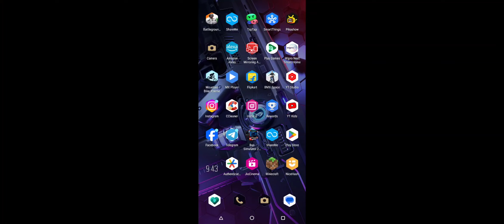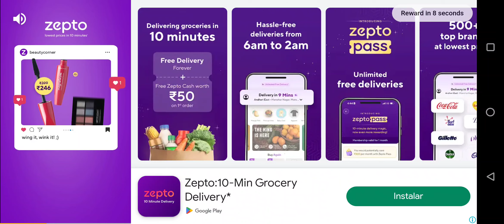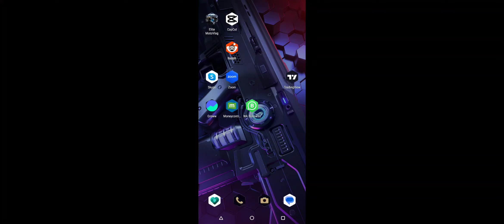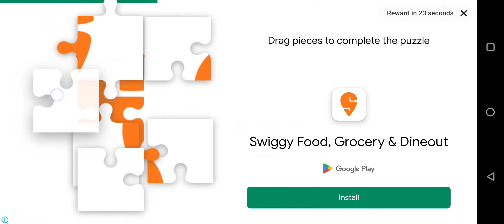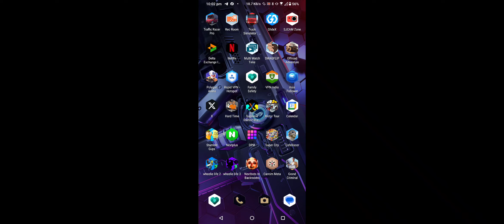HulKMizzY GaMinG MINECRAFT MOBILE LIVE STREAM💓Road to 10K 💓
HulKMizzY GaMinG 💓 Road to 10K Followers.😍💓
Anyone can ping me for a play .👍
This is the YouTube official channel of Hulk Mizzy.
Account managed by my Baba @imtiazulhaque